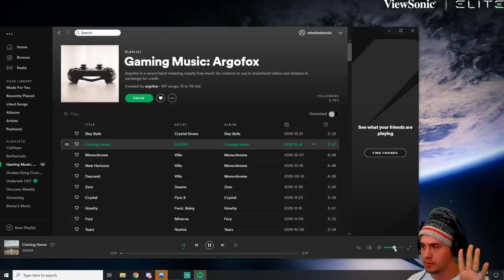This is stopping me from Playing Destiny 2...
The Best Monitors in Gaming: Get MY XG270QG